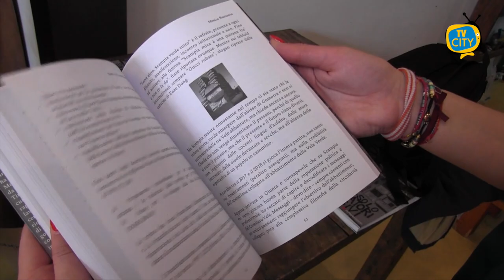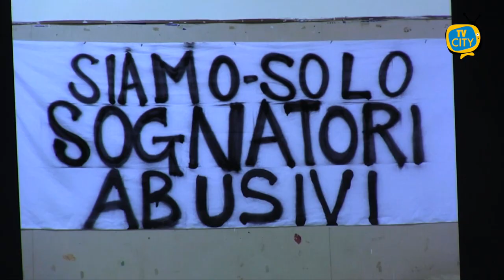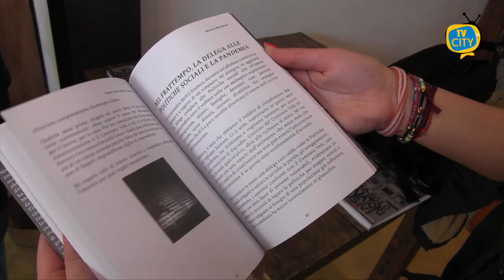“Siamo solo sognatori abusivi”: la presentazione del libro a Stecca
Riflettere sull’esperienza di Scampia che ha dato origine a una collaborazione tra istituzioni e comunità e discutere di come gli interventi di politiche di rigenerazione urbana possano generare impatto economico e sociale.

Ieri la presentazione del libro “Siamo solo sognatori abusivi” di Monica Buonanno.

Un’iniziativa promossa dall’Incubatore Stecca e dalla Fondazione Di Ruocco Francesco.

Per l’occasione sarà allestita la mostra realizzata dagli studenti della facoltà di Architettura della Federico II che hanno sviluppato la loro visione di sviluppo concettuale dei Molini Meridionali Marzoli.

E’ intervenuto alla serata anche il neo eletto sindaco Luigi Mennella.